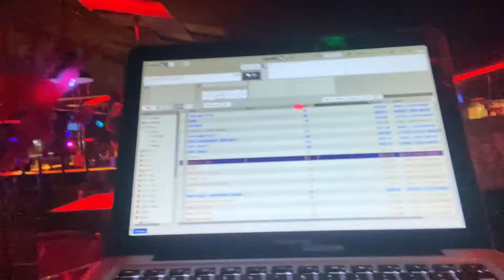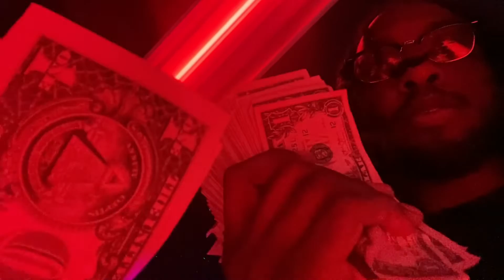Making Money Wit My Stripper Friends...